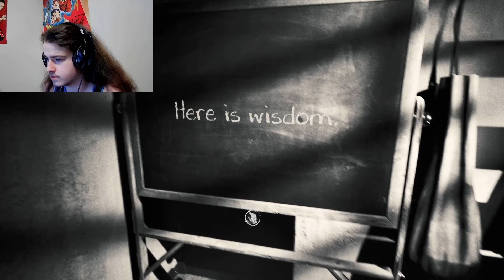Layers Of Fear 2 Ep.6 but i dislike kids even more now...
...and wells